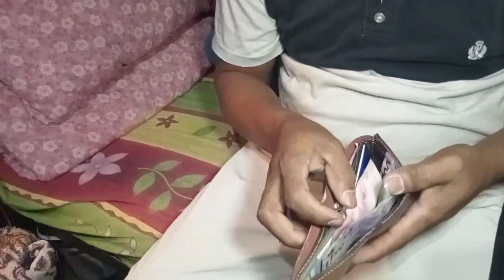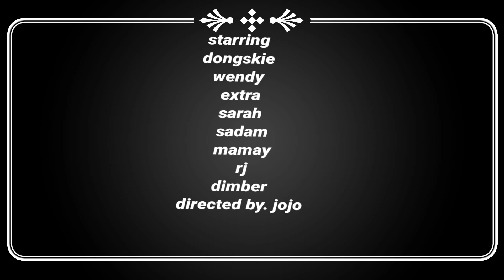Pa Challenge ng Birador TEAMvlog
Just Comment kung gusto niyo magpa shout-out sa mga susunod naming video. Salamat. To God be the Glory.

✧DREAM✧DISCOVER